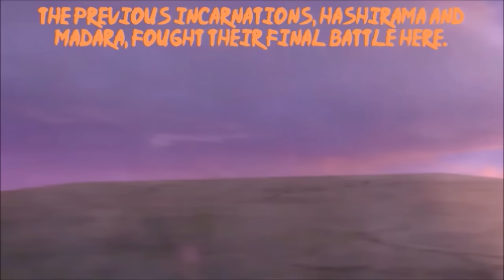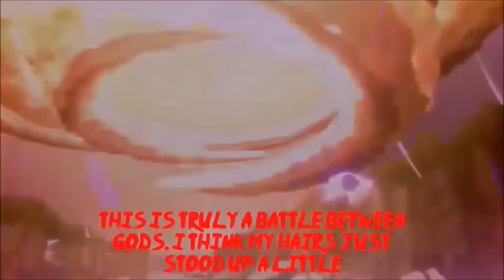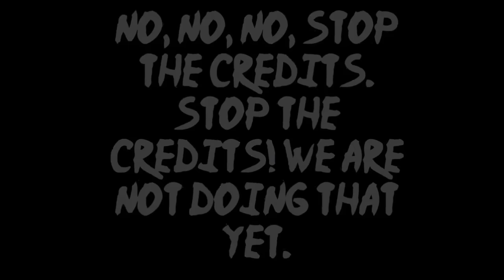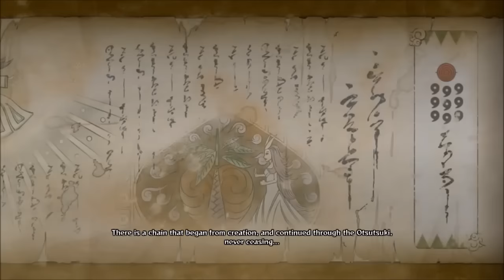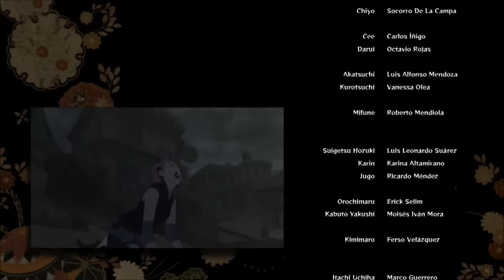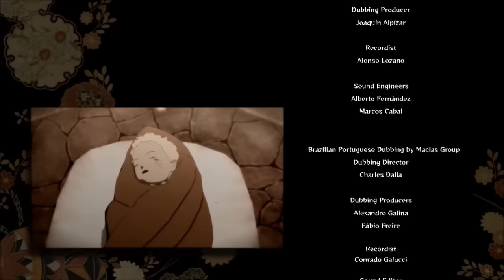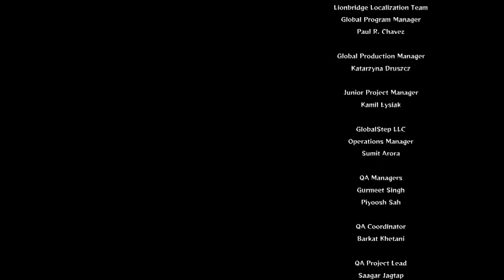Naruto and Sasuke (Naruto Ultimate Ninja Storm 4 Pt, 25)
Instead of making some sort of eloquent speech about the final battle, I'm not going to. We all know we're just here to see the fight! GO NARUTO!

Then be sure to punch that like button and punch it good, and then subscribe to my channel to keep up with my videos and let me know people are watching them. Appreciate it!